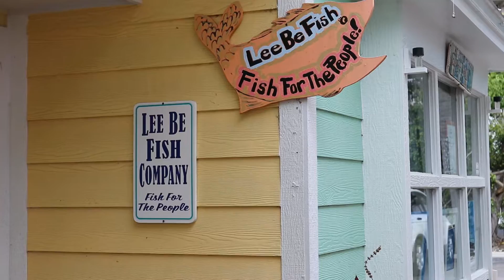Florida Vlog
Part 1: Tour

Part 2: Musical Montage